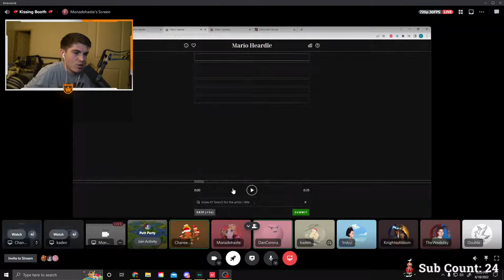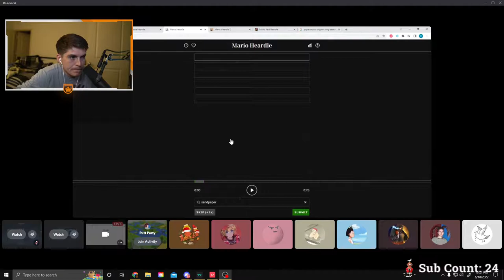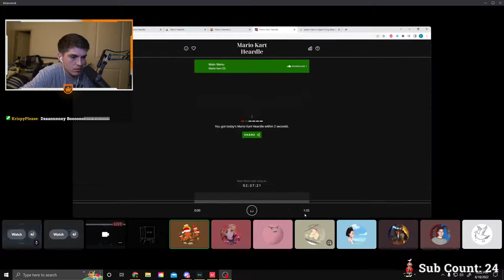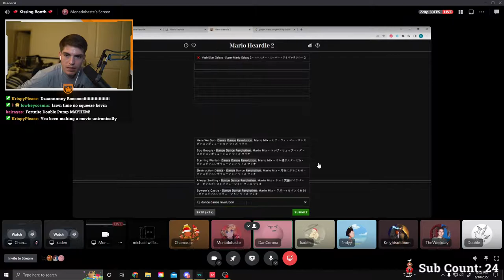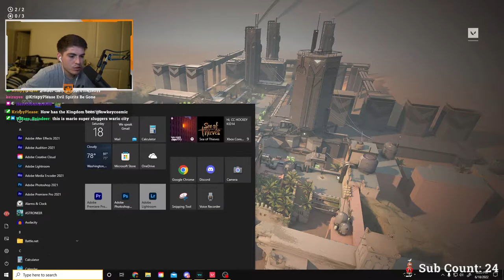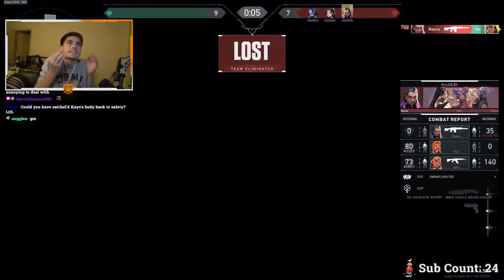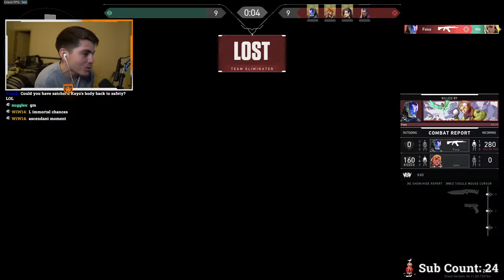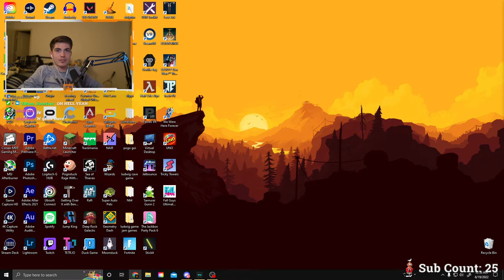MORE VALORANT! June 18th